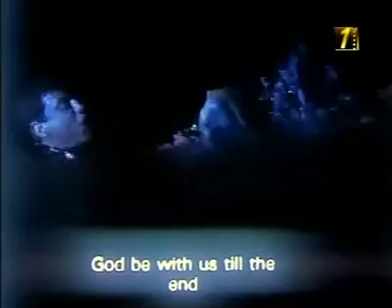Yrtni kont m3ahom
طريق الي ايلات